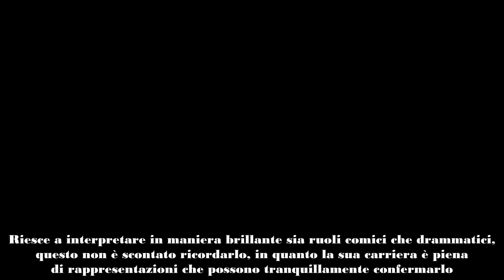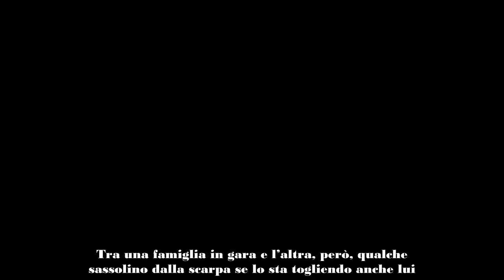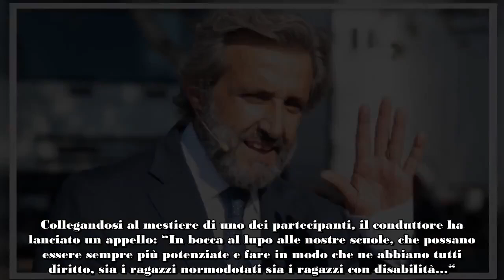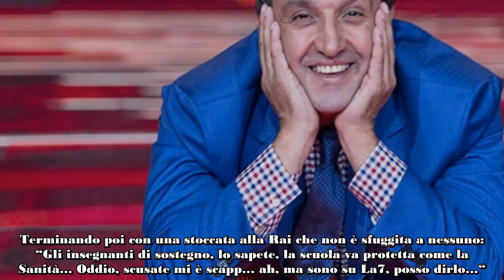Falvio Insinna innesca una bomba in diretta, ma dopo la frecciatina si pente e corregge il tiro “Od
Ecco che cos’è successo in diretta durante il nuovo game-show di Flavio Insinna. Quella frecciatina non è sfuggita a nessuno.

Flavio Insinna è il noto attore e conduttore che tutti conosciamo, in quanto ha fatto della sua comicità un punto di forza nel suo lavoro. Che si tratti di un film o di un programma televisivo, è impossibile che il suo personaggio non strappi un sorriso.